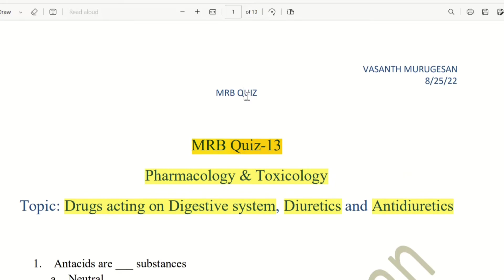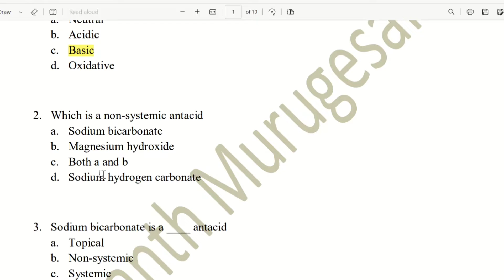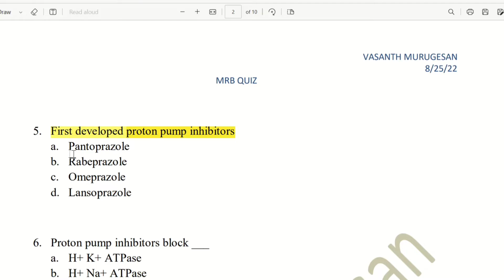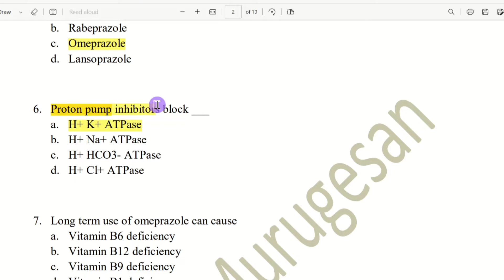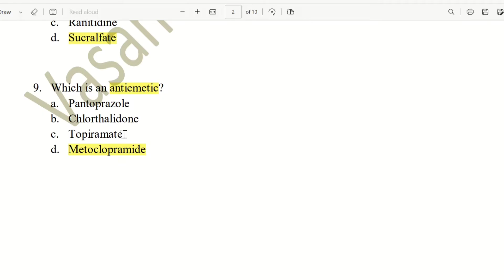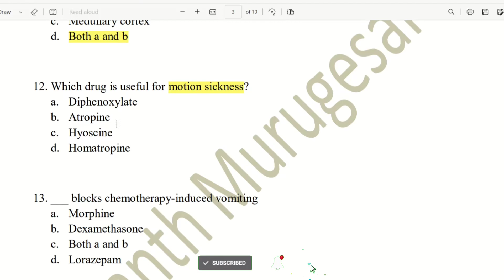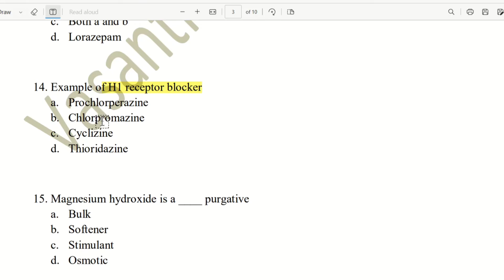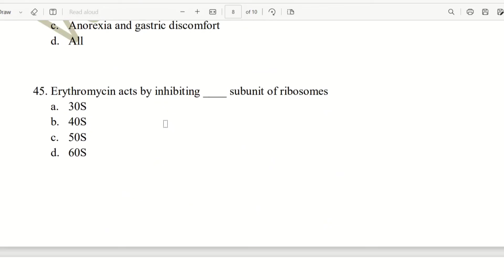Quiz-13 Part-1 | Drugs acting on GIT, Diuretics & Antidiuretics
A total of 51 QUIZ PDF + 10 MOCK TEST PDF files = Total 4000 MCQs are available with tuition fees of Rs.1500

1. Pharmacology
2. Human Anatomy and Physiology